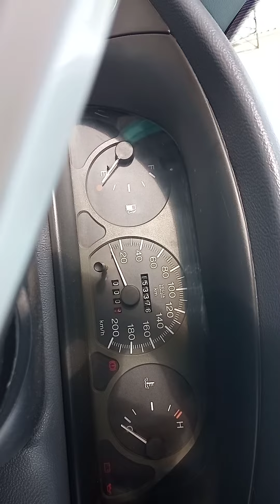Palio 97 1.5. bom de mas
buyu  Samuel chodozinho meu Palio bom de mas